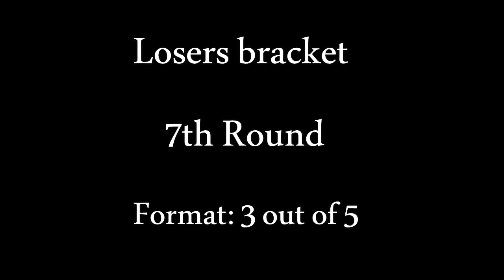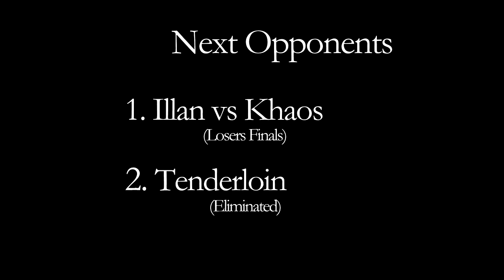MvC2 XBL Tournament # 3: Illan vs Tenderloin [7th Rd LB] .:7.23.22:. [Romneto Commentary]